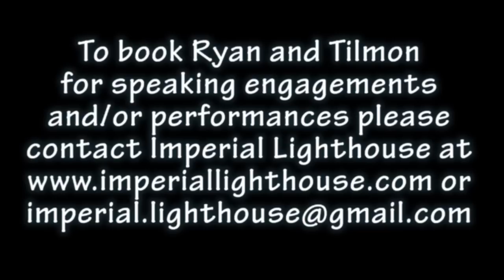I AM Motivational Series Episode 5: I AM Unbreakable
Ryan and Tilmon get together to let us know we need to keep fighting. We must protect our dreams at all costs. When we recognize that we are truly unbreakable, we realize that we can accomplish anything.